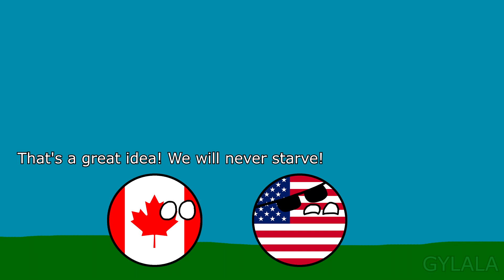Earth and Azeothea Scenario - Ep. 12 (Who is Slovaika?)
Mapper Scenario New Planet Unknown
very super secret planet?!

Earth and Azeothea (New Planet Unknown)